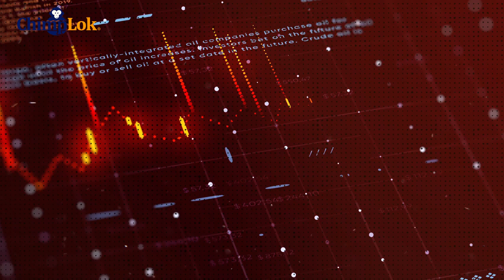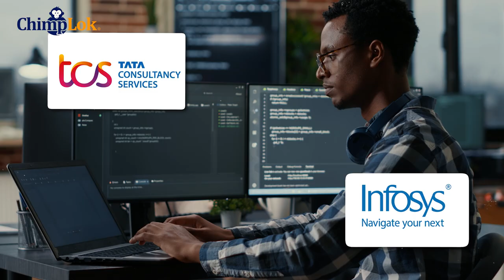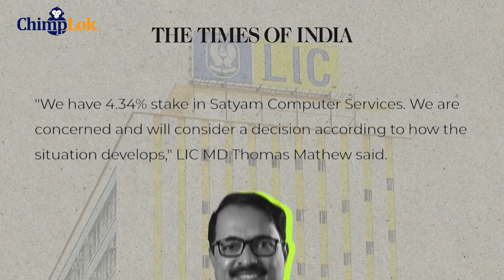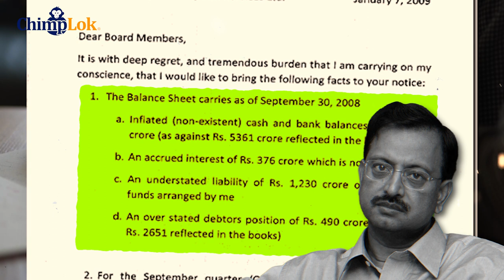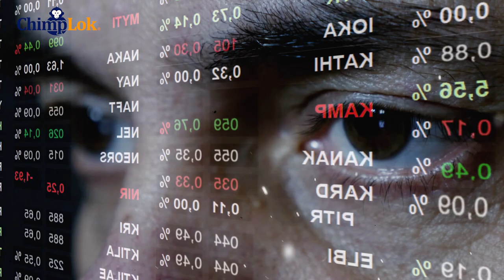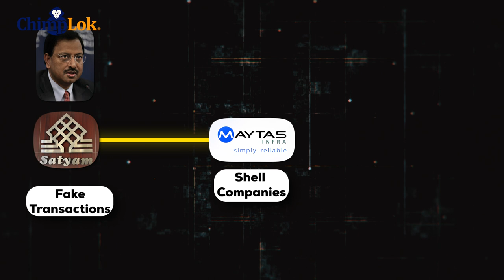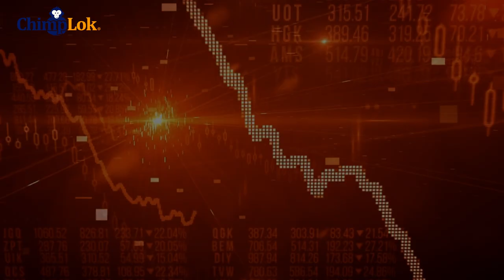The Satyam Scam (2009) | Scam Samjhein - EP2 | B Ramalinga Raju | SEBI | LIC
Satyam Scam  Explained in the second episode of Scam Samjhein. This Scam burst out on 7th January 2009, This Satyam Scam is estimated to be a scam of approx. 7000 crores. It was a scam where the financial accounts were manipulated to popularize the company.